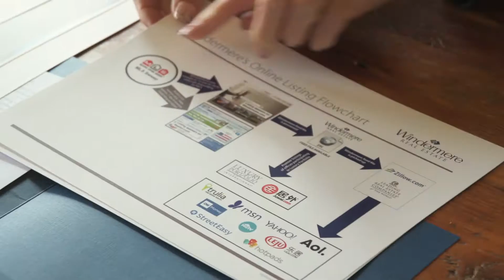Windermere Boise Valley Promo 2021